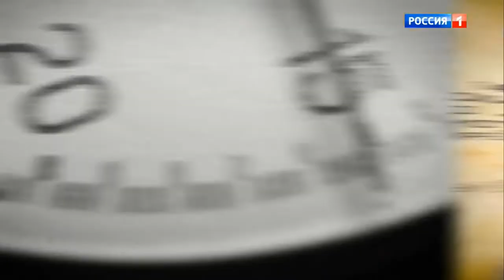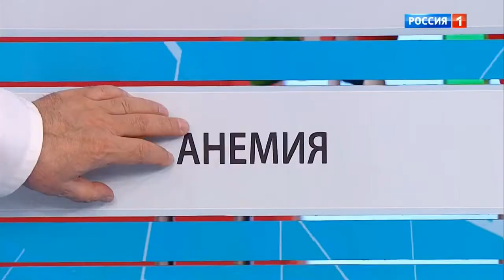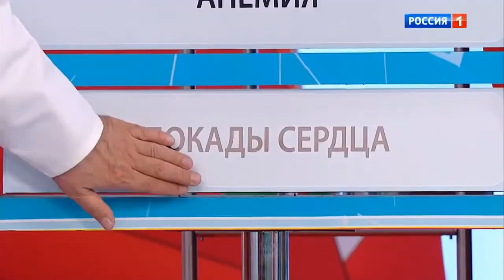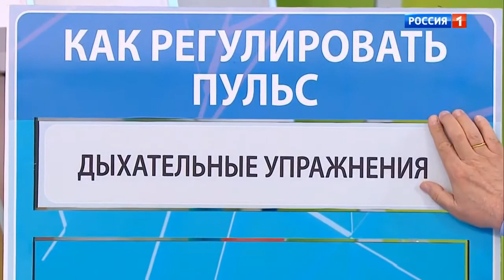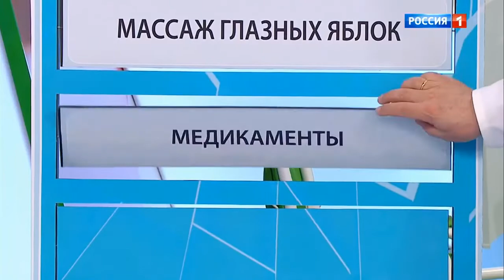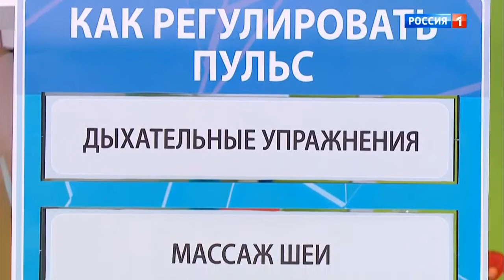ALEX KALASHNIKOV. РОССИЯ-1. О САМОМ ГЛАВНОМ (15.10.2020)